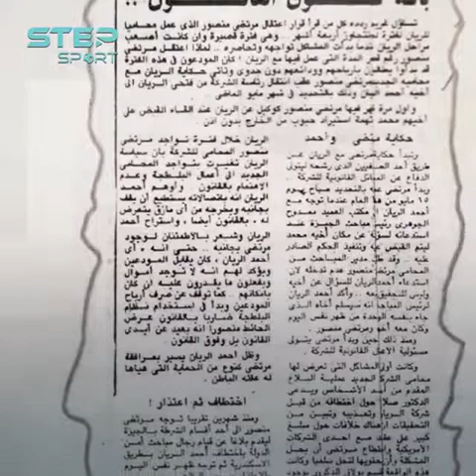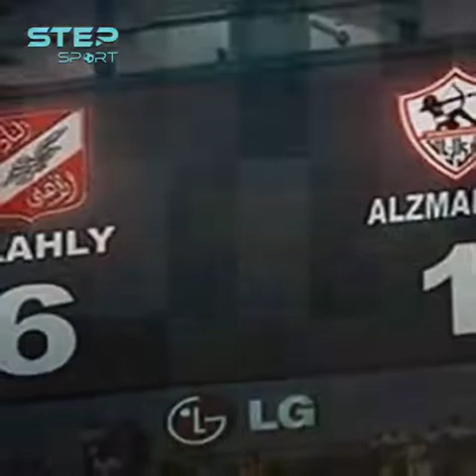قصة حياة مرتضى منصور - مرتضى منصور: عار حقيقي. قصة مليئة بالفضائح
حكاية مرتضى منصور: عادل إمام تسبب في رحيله عن القضاء والريان تسبب في حبسه وصالح سليم طرده من مكتبه
مرتضى منصور: عار حقيقي. قصة مليئة بالفضائح

Mortada Mansour's story: Adel Imam caused his departure from the judiciary and Al Rayyan caused his imprisonment and Saleh Selim, Al Ahly Legend, kicked him out of his office;
Mortada Mansour: a real shame; a story full of scandal's